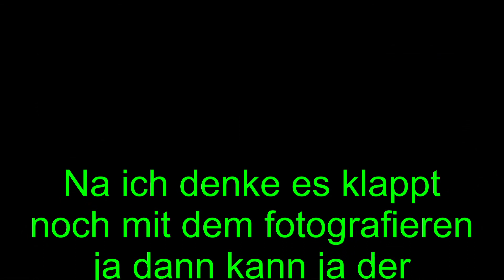Nur als Übung zum Botanischem Garten in Bochum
Mal sehen wie sehr ich über dem Winter eingerostet bin
ab zum Botanischen Garten nach Bochum
Fototraining und ein wenig mit Farbigem Licht gespielt (Taschenlampe) Rot.Blau,Grün